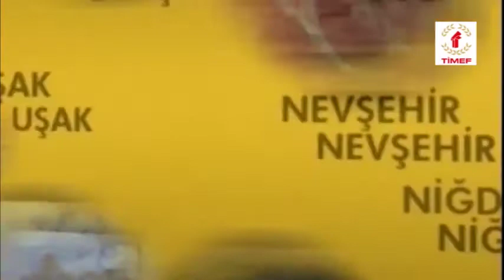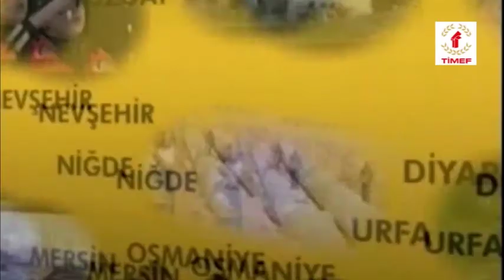Geleneksel Habercilikten Dijital Haberciliğe Geçiş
Tüm İletişim ve Medya Federasyonu tarafından hazırlanan, Avrupa Birliği Sivil Düşün Programı Proje Ofisi tarafından desteklenen "COVID-19 ile BİRLİKTE YEREL MEDYANIN DEĞİŞEN ÇALIŞMA HAYATINA UYUMU" kapsamında Liderlik, Liyakat ve Yönetim Eğitmeni, Gazeteci-Yazar Yaşar Ateşsoy tarafından Geleneksel Habercilikten Dijital Haberciliğe Geçiş konusunda medya mensuplarına bilgilendirme yapıldı.